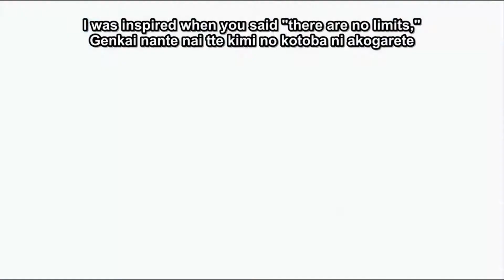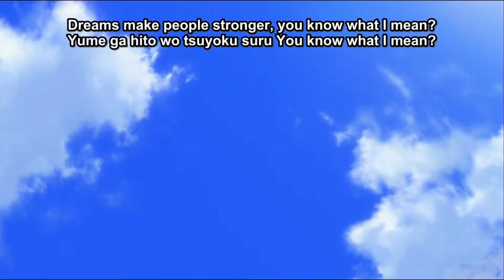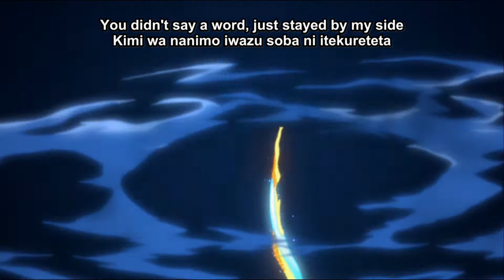Gundam build Fighter Try Final Burst